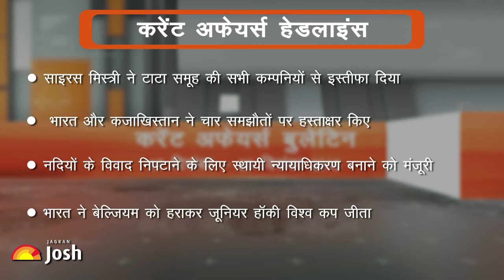Current Affairs Hindi Bulletin of the Week